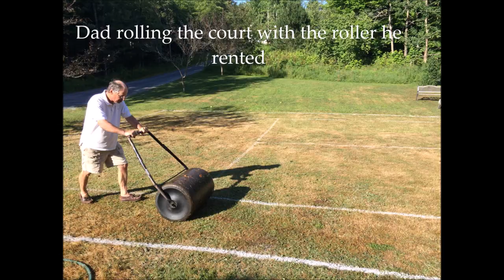I Built my Dad a grass court for $50.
I surprised my Dad with a grass court on his front lawn when he got back from his fishing trip.